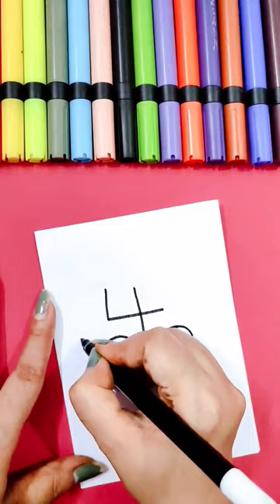Easy Car drawing from number 4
Easy Car drawing from number 4 @ShauryaShanviArt